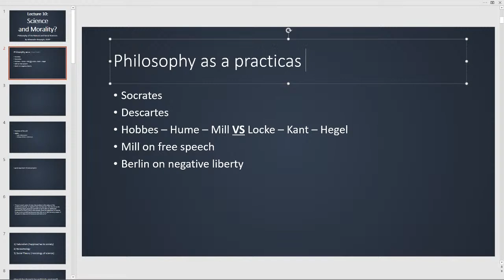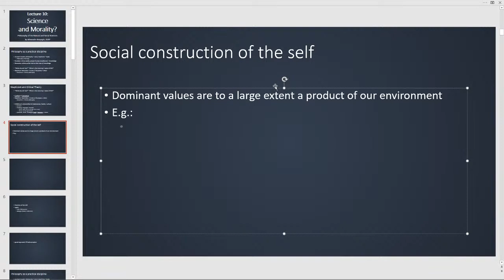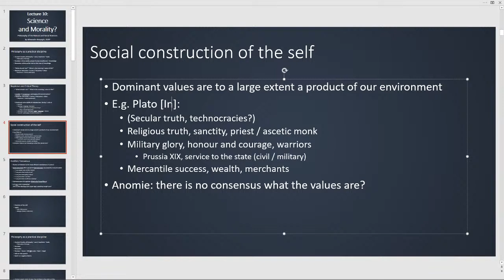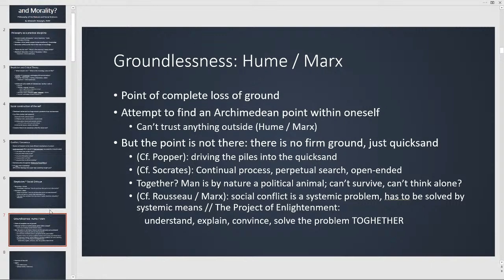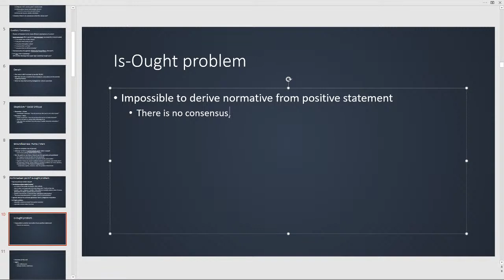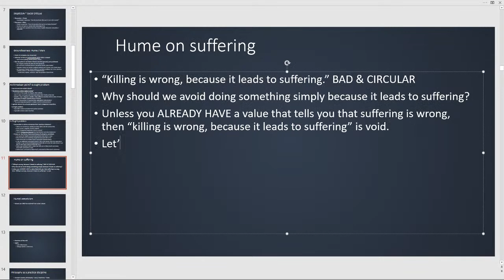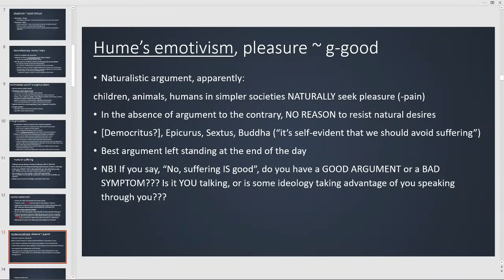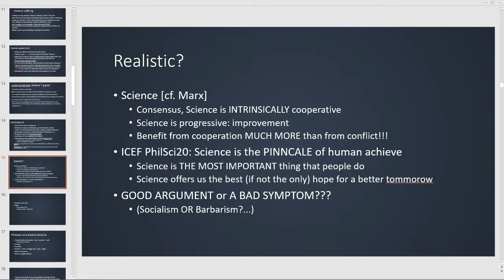Hume's Guillotine: Science and Morality? | PhilSci20: 10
Is-ought problem

David Hume on Morality and Politics